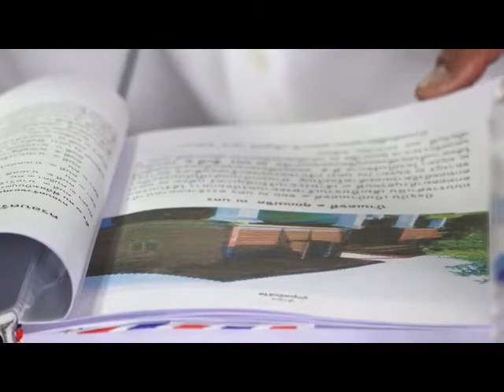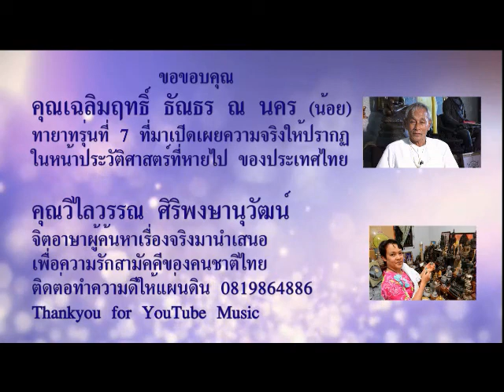พระเจ้าตากสินมหาราช ตำนานที่หายไปจากหน้าประวัติศาสตร์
คุณเฉลิมฤทธิ์ ธัณธร ณ นคร ทาย่าทรุ่นที่ 7 ได้เขียนหนังสือบอกเล่าหน้าประวัติศาสตร์ที่หายไป